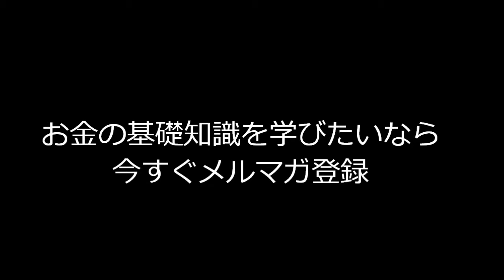アノマリーについて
金融